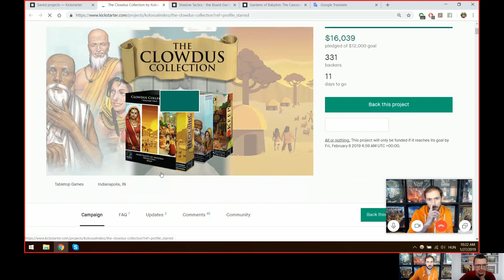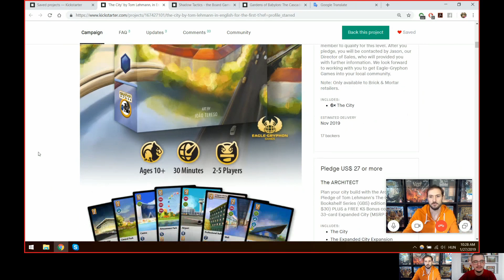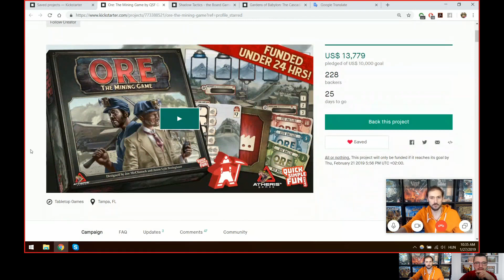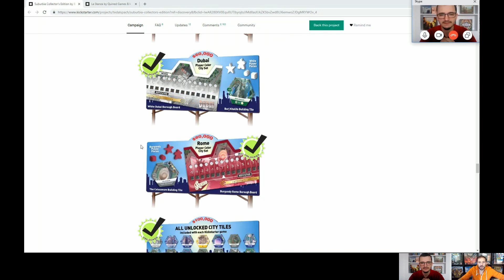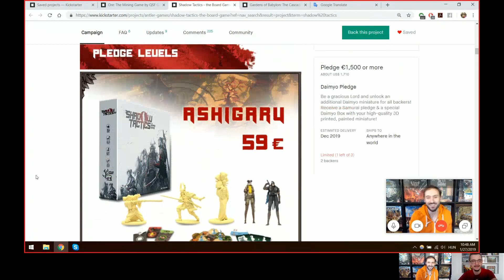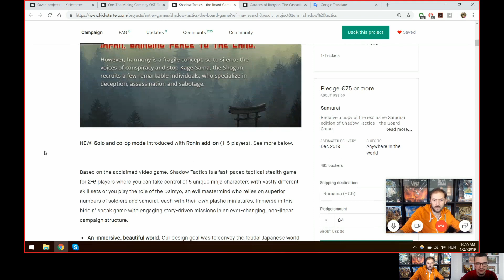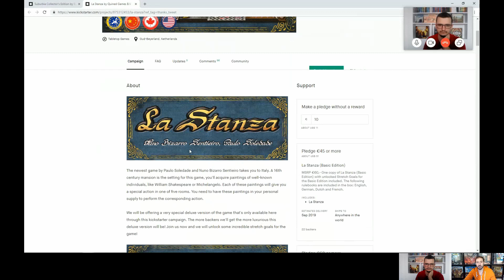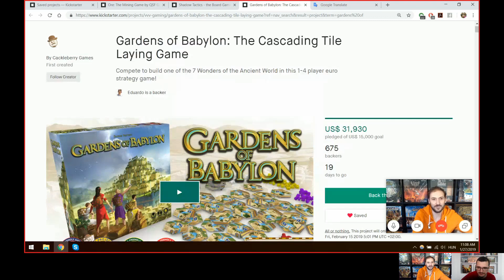Intre doi jucători... cu Booghy și Ali (Ep.3 Kickstarter)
Discutam despre ce ni se pare nouă interesant pe KS în perioada asta.